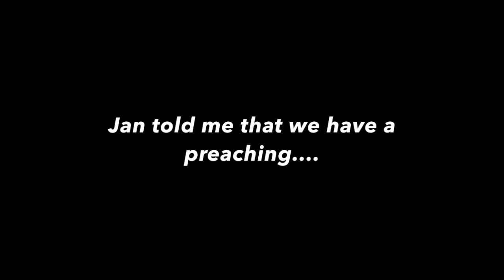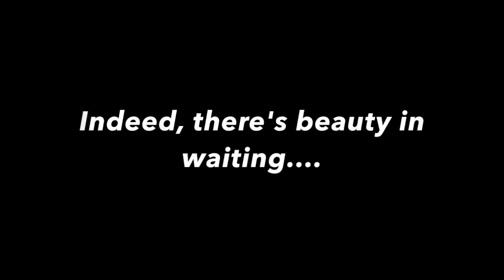Engagement Story (10-17-17) | Jamey Santiago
A major throwback of our Engagement. Was browsing Jan's computer during quarantine and surprisingly I saw our engagement videos. It was a 100% surprise, I don't have any idea. Enjoy guys!